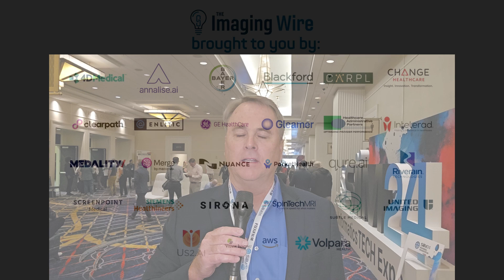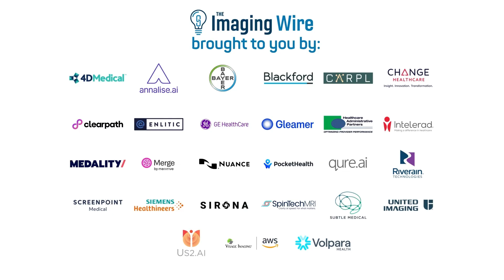SIIM 2024 -- Show Opens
Welcome to SIIM24! Our video report from Day 1 of the annual meeting of the Society for Imaging Informatics in Medicine (SIIM) in National Harbor, MD.